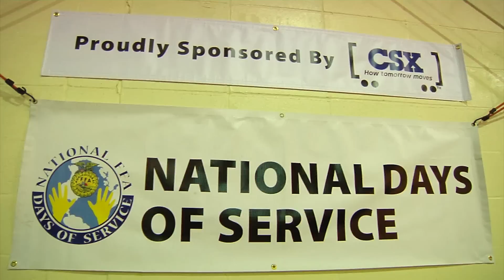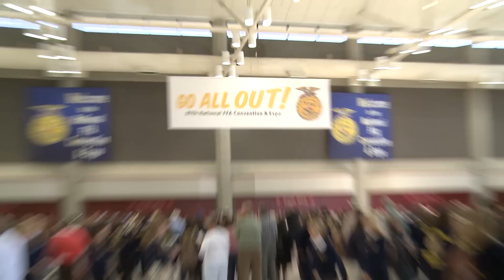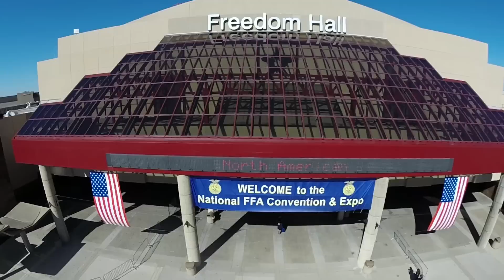Highlight Video - 87th National FFA Convention & Expo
Highlights of the 87th National FFA Convention & Expo in Louisville, Ky., Oct. 29-Nov. 1, 2014.

FFA.org